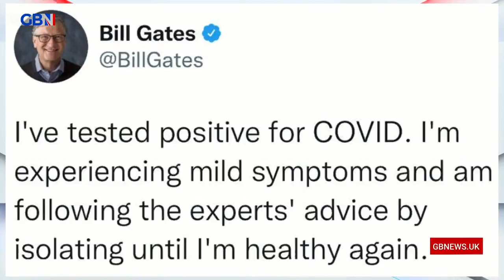Comedian Mark Dolan on Bill Gates and WHO Treaty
Mark Dolan is an English comedian, writer, and presenter who hosts Mark Dolan Tonight on GB News. Watch Mark's BIG Opinion on "Vaccine Expert Gates?" and on the WHO, the World's Hell Organization. WHO now wants a global treaty allowing them to "dictate our lives and radically change our society, our health care policies, and our economy, in the event of another outbreak. Someone sneezes in Shanghai or Beijing and its game over for all of us . . .